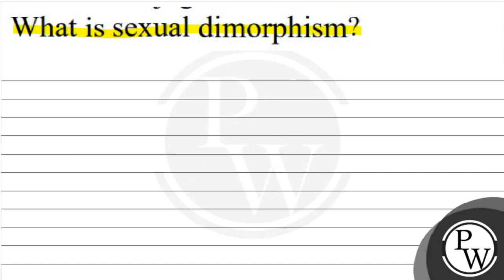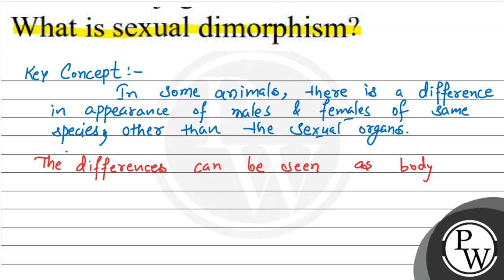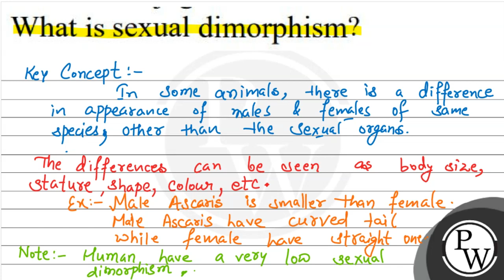What is sexual dimorphism?